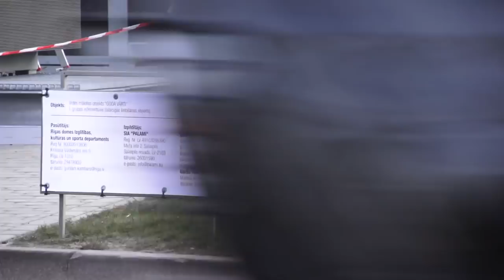Vides mākslas objekts "Goda vārti"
Vides mākslas objekts „Goda vārti” Brīvības bulvāra un Elizabetes ielas krustojumā ir Rīgas veltījums Latvijai jubilejā, tas veidots kā virtuāls piemineklis – vēstījums laikam, cilvēkiem, sajūtām, notikumiem un vēsturei. Objekts ir konceptuāli jauns pilsētvides noformējums, kas ar mūsdienīgu tehnoloģiju palīdzību ļauj pieminekļa saturu iekustināt un regulāri mainīt.